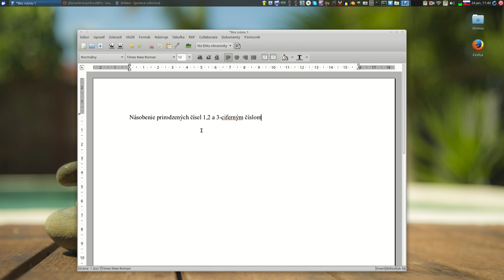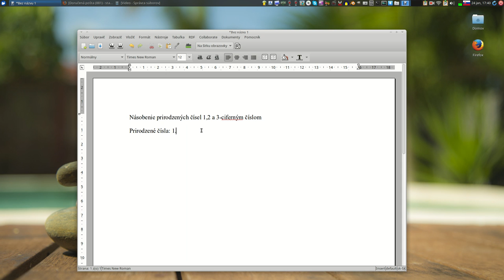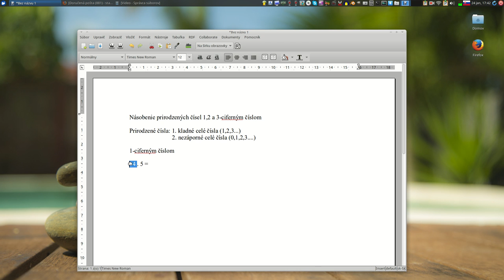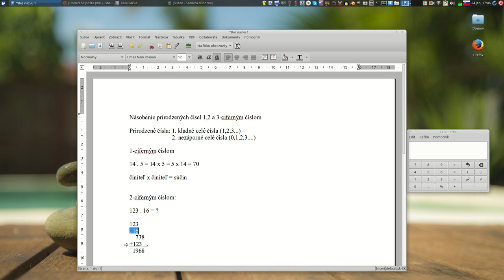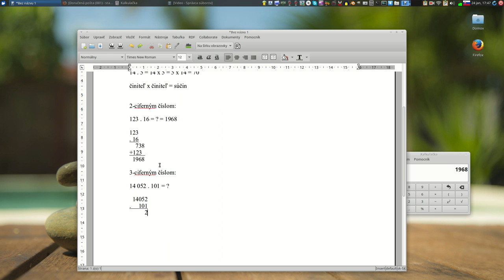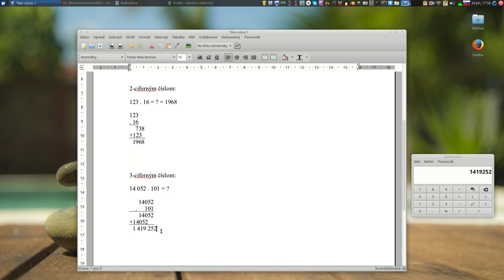Násobenie 1-2-3-cifernými číslami Full HD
Násobenie prirodzených čísel 1,2,3-ciferným číslom